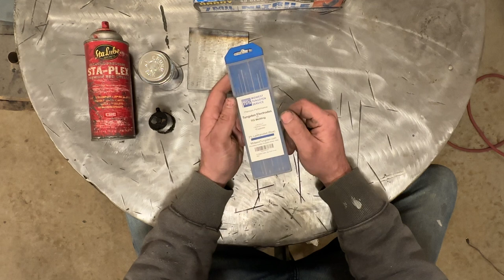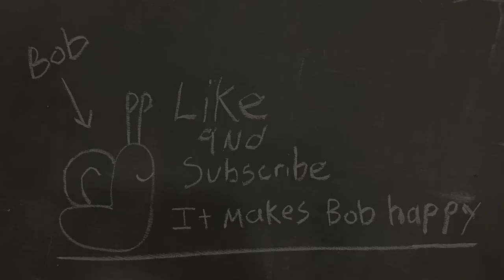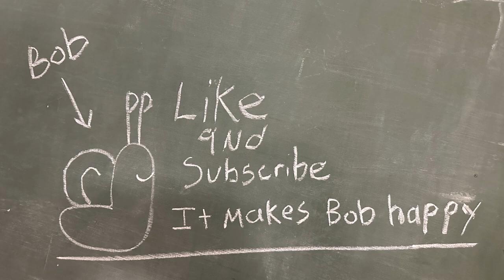Let’s have a honest talk about welding safety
In this episode we dive into some important topics regarding welding safety.  I know it’s a long video and it’s boring at times, but it’s important to understand risks.